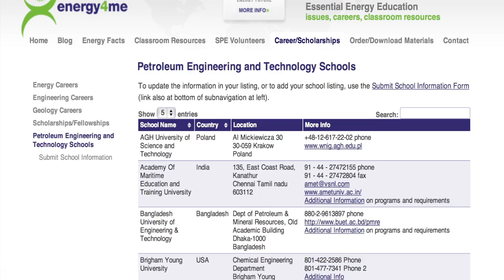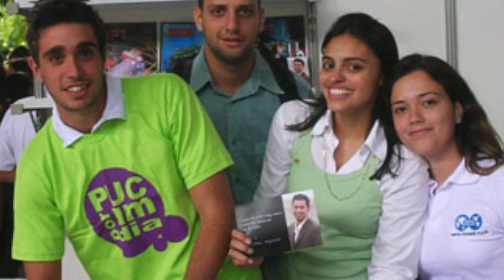Interested in Engineering?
SPE Member and Chemical Engineer, Victor Coleman, shares how he became interested in engineering, what young people can expect from the profession, and how engineering has benefited him.